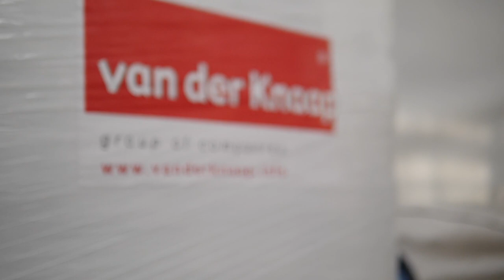Participant Van der Knaap groep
"Duurzaam is het woord waar we bij Van der Knaap mee moeten beginnen. Als substraatleverancier met vestigingen over de hele wereld leveren we producten die ieder jaar weer aan een boom groeien."
Ook van der Knaap presenteert zich in World Horti Center

Let's research / Let's meet / Let's grow